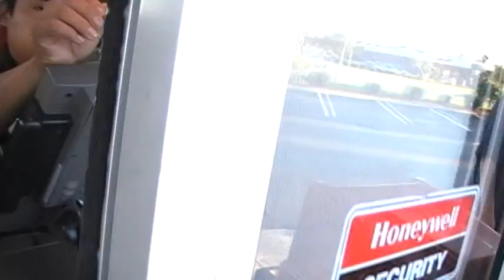A day in a after school life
this is me luis and john skating after-school